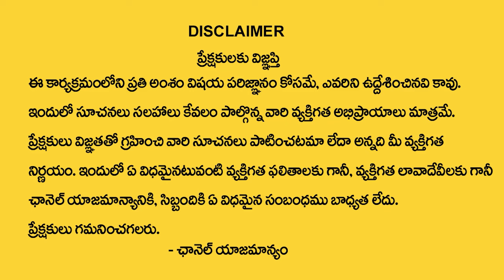Do not place the Ganapati idol here | How to keep Ganesha Idols in your Home | Chandraja Vadapalli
Watch